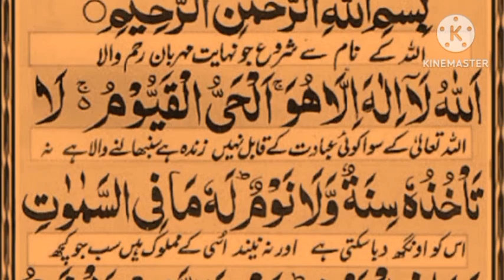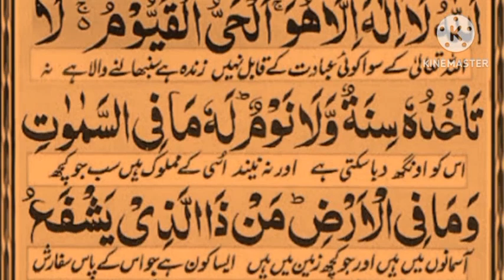Ayatul kursi Surah (ayat al kursi) beautiful Recite || Ayatul kursi urdu translation || Episode 326